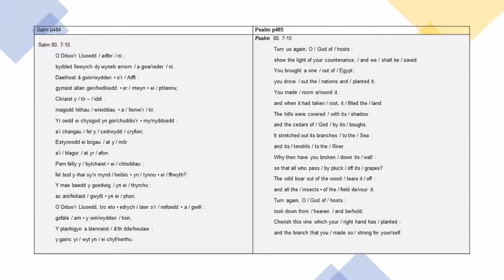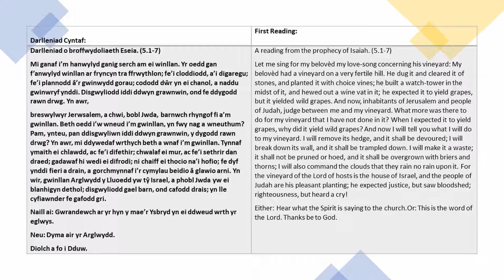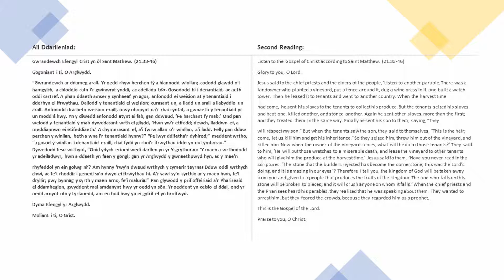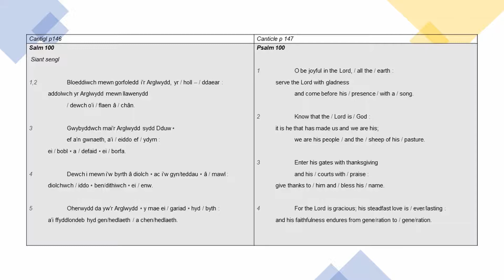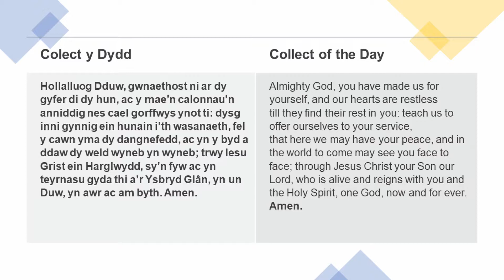Sunday morning prayer 4th October 2020